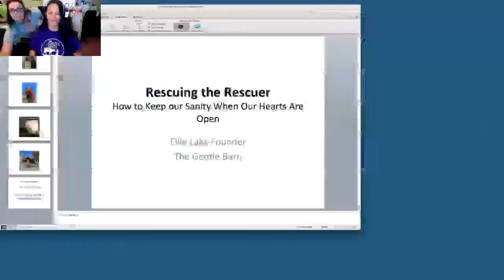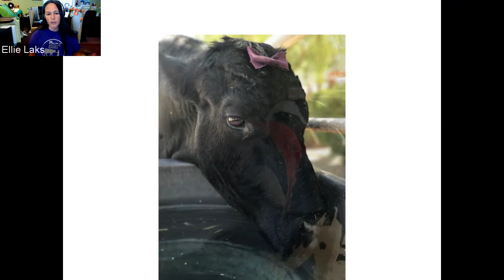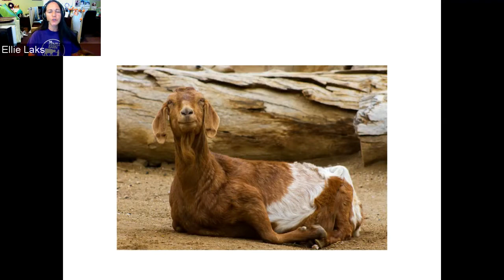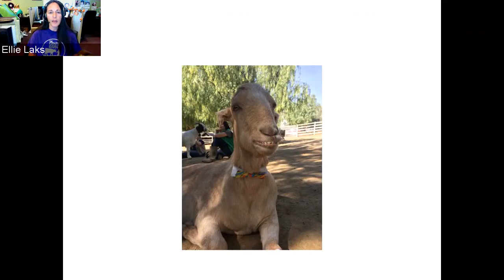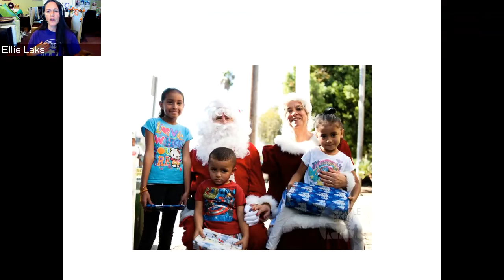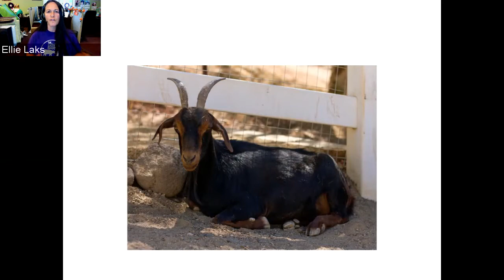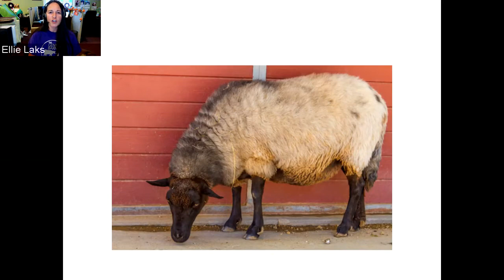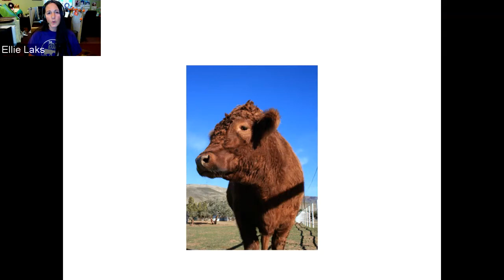Rescuing the Rescuer with Gentle Barn Founder Ellie Laks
When our hearts are open, we become more tuned in to animal suffering. Although empathy can be considered a gift, this quality may lead us to feel disillusioned and even angry with people who express apathy toward animals. Concrete rescue tools are needed in order for us to stay uplifted while we manage the sorrow and other overwhelming feelings we are confronted with, by having huge hearts in an often -times cruel world. Join our webinar with Gentle Barn Foundation founder Ellie Laks, who will rescue your inner rescuer from heartbreak and isolation.

The Gentle Barn Foundation is a national organization that rescues and rehabilitates unwanted animals, and heals people with similar stories of abuse and neglect. Ellie is a celebrated animal welfare advocate, humane educator, and the author of “My Gentle Barn: Creating a Sanctuary Where Animals Heal and Children Learn to Hope.” The Foundation has animal sanctuaries located throughout the United States, in California, Tennessee, and Missouri.

Gentle Barn Foundation’s founder Ellie Laks shares rescue strategies for rescuers in this Sustainable Activism Webinar.